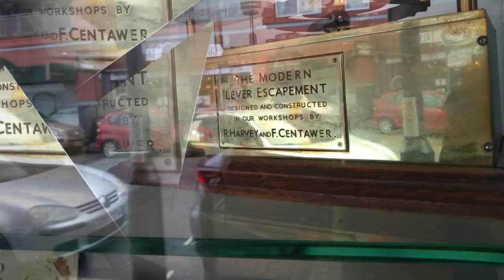Jewellery Quarter Birmingham